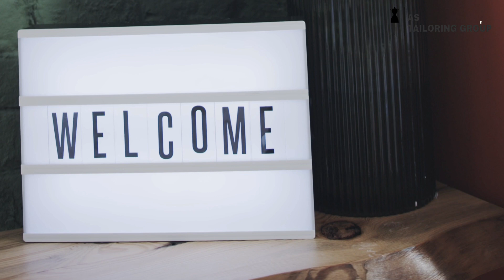👉The sleeve model that everyone loves👗, the technique and sewing tips of this sleeve model.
Hello, have a good time.
In this channel, we try to teach you the best models of sleeves, collars, shirt fronts, and other things.
We are a group of three people who have experience working in Turkey.
And we will make a video to help you, so please support us, so that we can teach you more and more techniques and different types of models with the simplest techniques.